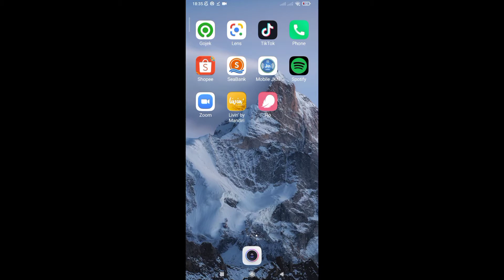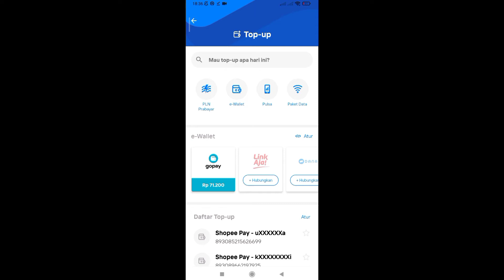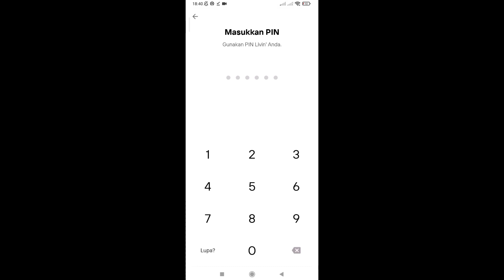CARA BELI TOKEN LISTRIK LEWAT LIVIN MANDIRI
Livin by Mandiri baru memudahkan pengguna untuk melakukan pembayaran aneka transaksi salah satunya membeli token listrik

Caranya sangat mudah, cukup dirumah aja kita sudah bisa membeli token listrik untuk rumah kita

Yuk simak caranya yang sudah kami jelaskan dalam video

Semoga bermanfaat ya, terimakasih 🤗